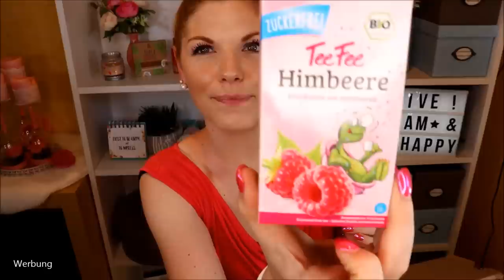The Summer of 2019 - Tauschpaket mit Yana :)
Wir haben gerade TheSummerOf2019 – und selbstverständlich haben Yana und ich zu diesem Anlass ein Tauschpaket gemacht :)
Ich freue mich jede Jahreszeit auf's Neue, liebe Yana! SchwesternImGeiste :-*

Interessante Links: *
treaclemoon Körperpeelings
Interessantes Maskenset von Chiara Ambra
Sommerliche Lidschattenpalette von Maybelline – Lemonade Craze
25x bunt gemischte Kosmetik
100 Teile Beauty Restposten Paket

Gutschencode: CLAUDISWELT

Liebe Grüße
Claudi